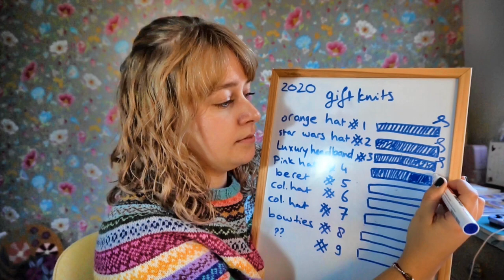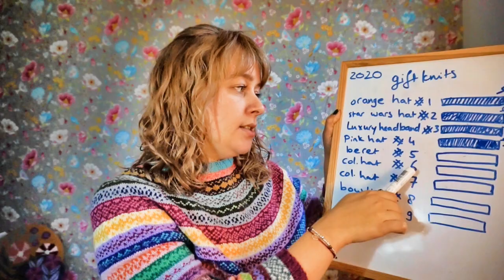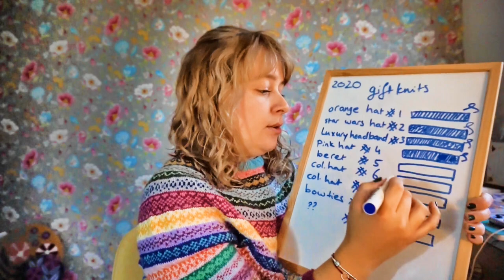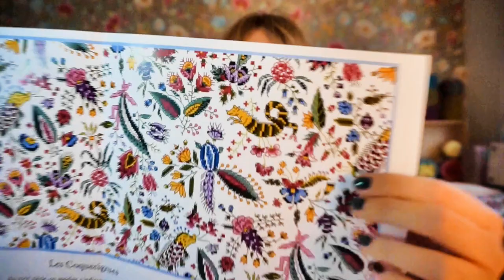New Leaf Podcast Episode 68 - I wish I hadn't blocked this